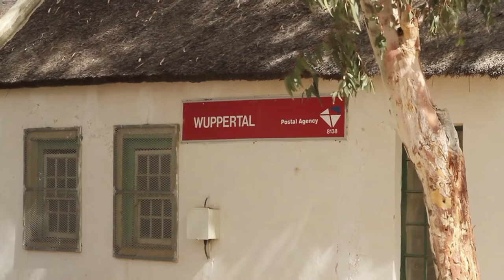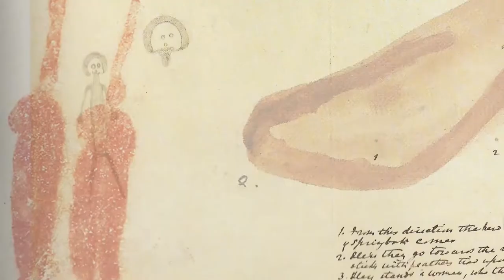Rooibos Restitution Trailer | South African Film Festival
Official selection of the South African Film Festival | SAFF Canada